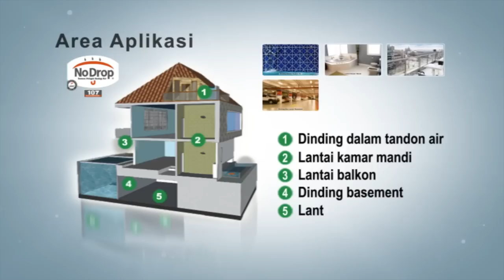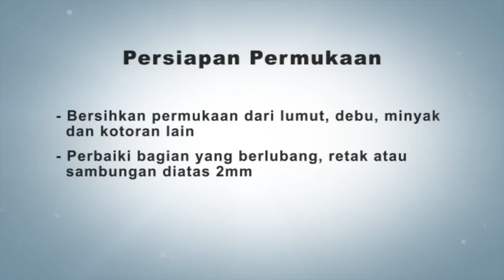Video Tutorial No Drop 107 (2 Komponen)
Kunjungi Fanpage kami di untuk mendapatkan berbagai Artikel dan Hadiah Menarik.